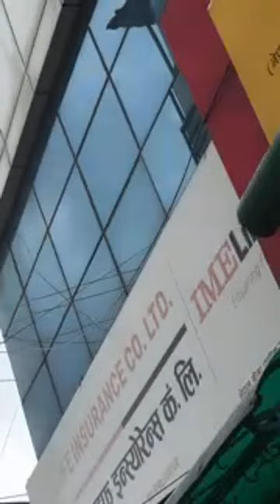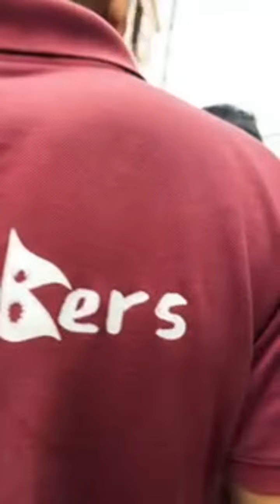Ghathaghar Accident Live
नमास्कर साथीहरू तपाईंलाई  ( Ghar Jagga Kathmandu ) Ghar Jagga Kathmandu & Multipurpose Pvt.Ltd मा स्वागत छ ।🙏
यदि तपाईहरु कुनै पनि ठाउँको घर-जग्गा ,खेत-वारि , पसल, होटेल रेस्टुरेन्ट बिक्री गर्नु परेमा सिधै हामीलाई सम्पर्क गर्नु होला (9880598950) Whatsapp,Viber
हजुर को यो सानो सहयोग ले हामीलाई हौसला मिल्नेछ ।

Ghar Jagga Kathmandu & Multipurpose Pvt.Ltd.